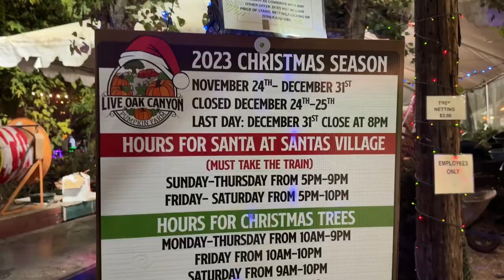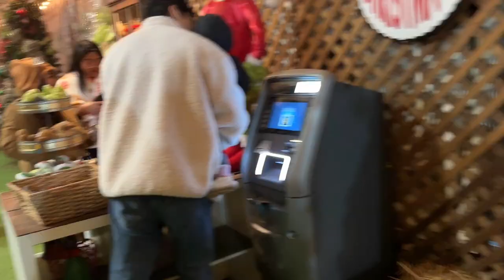Christmas in Live Oak Canyon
Me and my family, together with our extended family friends always try to look for something to do for the kids, and this Christmas we went to Live Oak Canyon, here in southern California to enjoy some Christmas rides.

They are usually up for the Christmas event from November 24 to December 31! Free entrance! They sell Christmas Trees! They have a Ice skating Rink, and many more activities for the kids.

Check their website to see what else you can enjoy here during Christmas Season

Live Oak Canyon

Information:
32335 Live Oak Canyon Rd
Redlands, California 92373

This is the same place where we went for the Pumpkin Patch during Autumn Season!